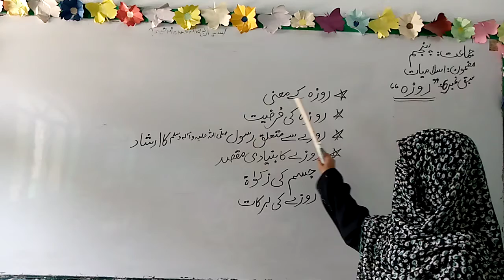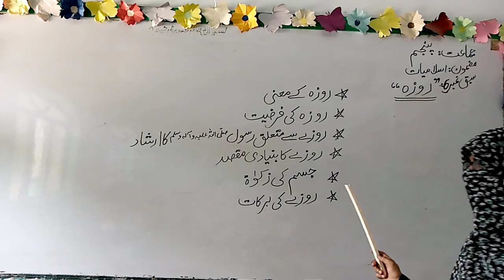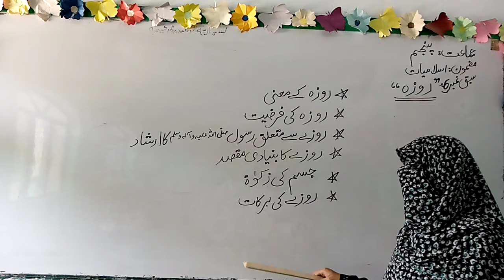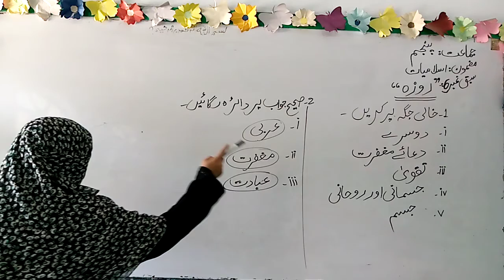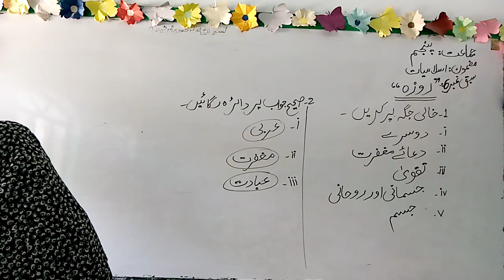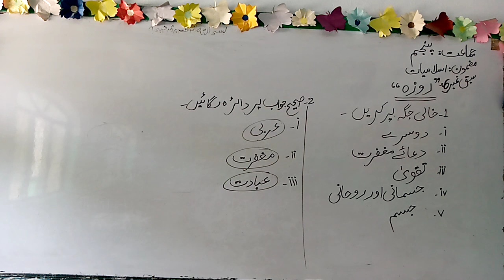class 5 sub Isl ch 6